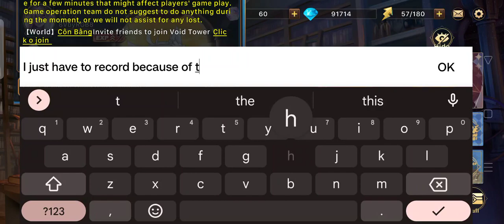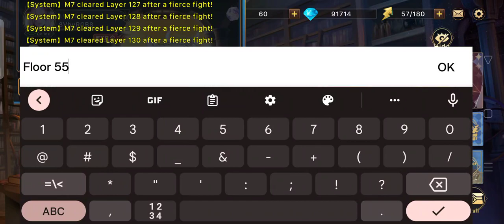Lies of Astaroth: Stars Expedition - Floor 55! This was nuts...